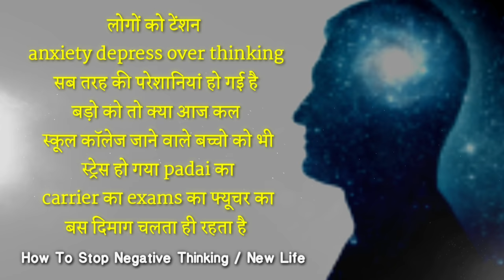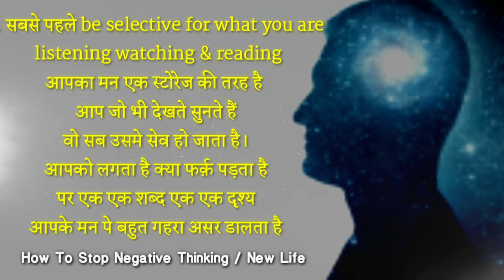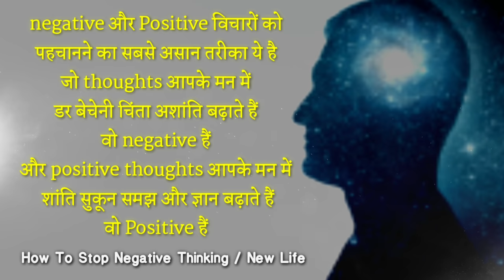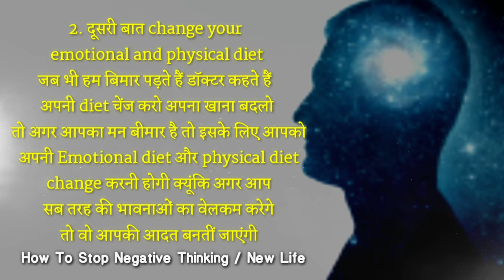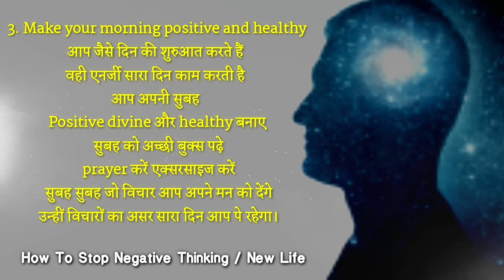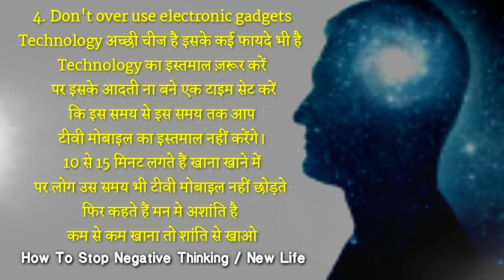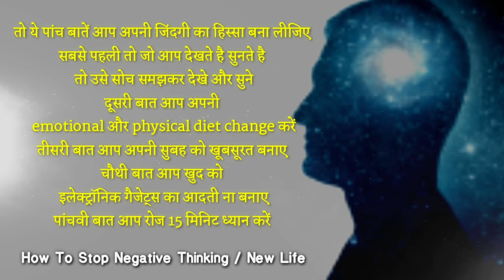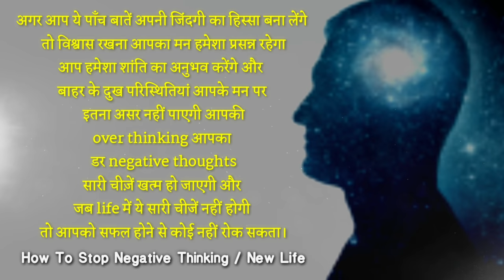बिल्कुल चिंता मत करो इसे सुनो सब ठीक हो जाएगा | Motivational speech | personality development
How to stop negative thinking | personality development | Motivational speech in Hindi | New Life

Your mind is your greatest friend & enemy. If you have control on your mind then that's your friend & if mind controls you then that's your enemy.
Nowadays despite everything, people are not Happy because they can't control their mind. if you wanna get peace of mind and relax in your life then you must remember these five points-
1. Be selective for what you are listening and watching; inhale positivity & exhale negativity.
2. Change your emotional and physical diet.make some set rules that I'll never think about any negative thought & be moral .
3. Make your morning positive & healthy.start the day with reading a book, do prayer& exercise.
4. Don't over use electronic gadgets. Don't be habituated of your phone.
5. Do meditation atleast 15 mins in a day, by doing regular meditation you'll feel the real peace and happiness in your life.
If you follow above points then you will be happy and no one can stop you to be successful.